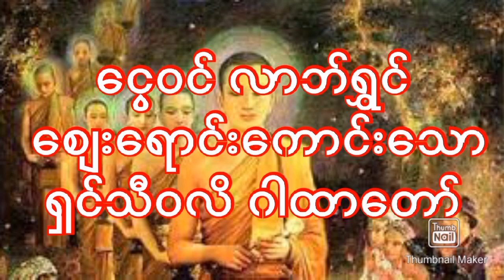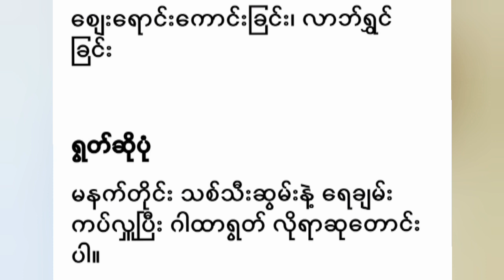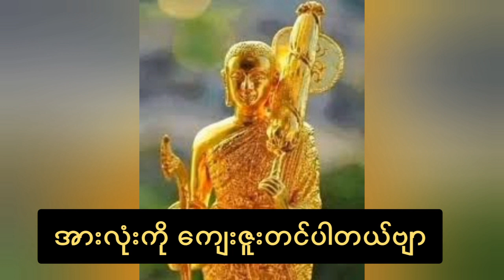ငွေဝင် လာဘ်ရွှင် စျေးရောင်းကောင်းသော ဂါထာ